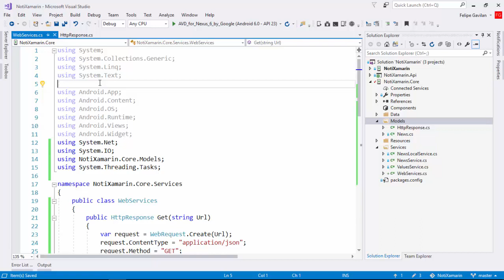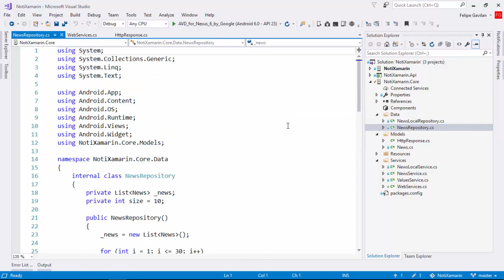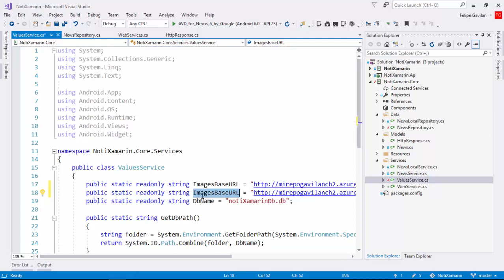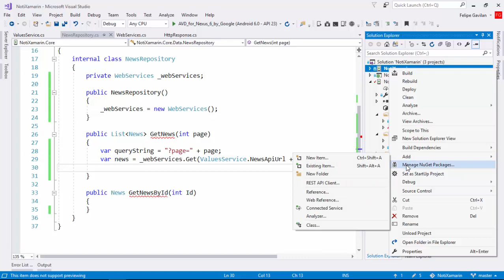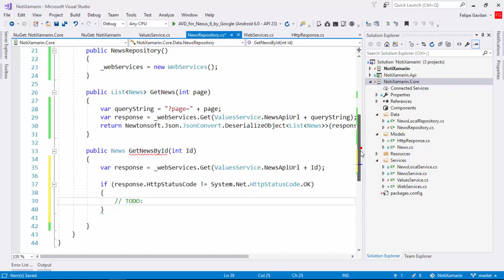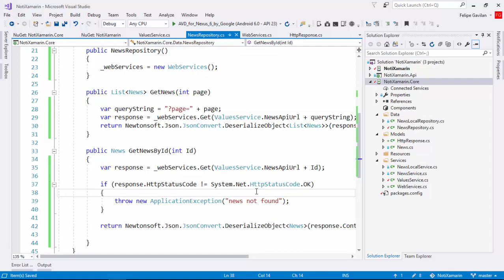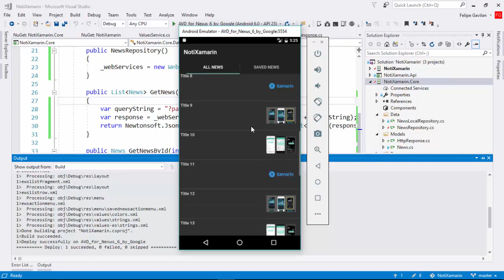18- Consumiendo un Web Service desde Xamarin | Proyecto 1 | Xamarin.Android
En este video aprenderemos a consumir un web service desde Xamarin. Utilizaremos la clase WebRequest para esto. Además, veremos como deserializar el json retornado por el web service utilizando la librería JSON.NET.

Gracias!